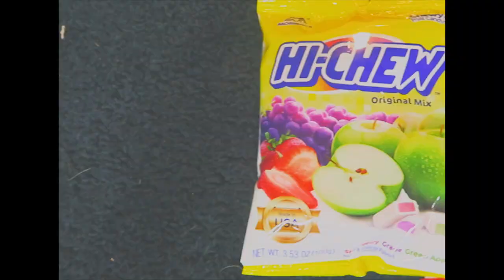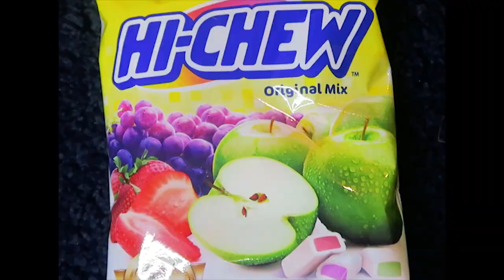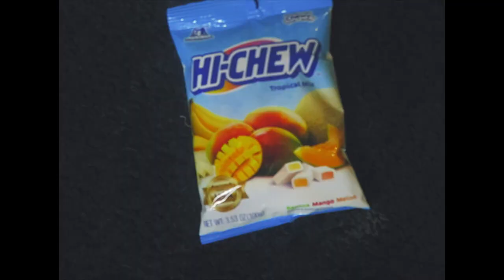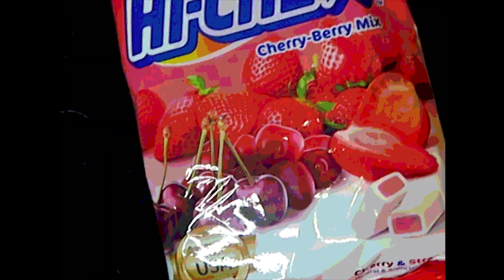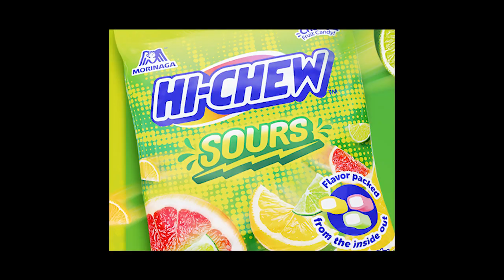HI CHEW REVIEW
Here it is.. Meg and I review all the different types of hi chews. Thanks Tmurphy for introducing me to this delectable candy. Comment some other foods we could review below.